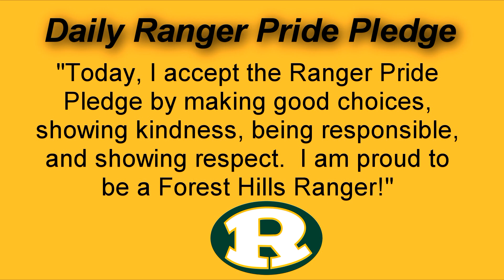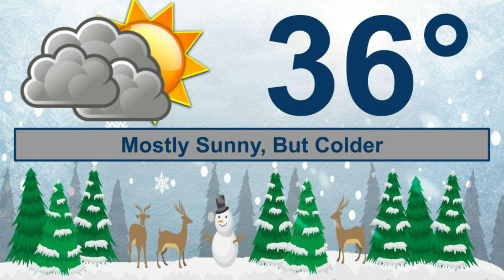FHES Morning Announcements 3-2-21